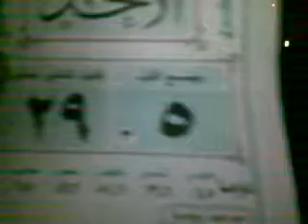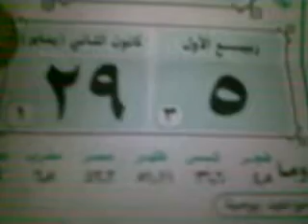29 1 Douma Damascus أوغاريت دوما ريف دمشق , مظاهرة مسائية أحد ملائكة الحرية أطفالنا